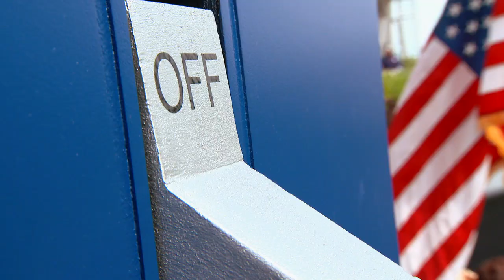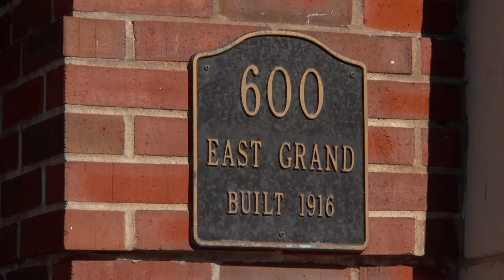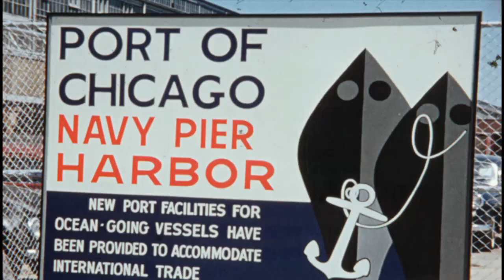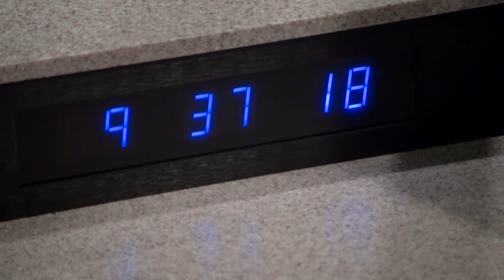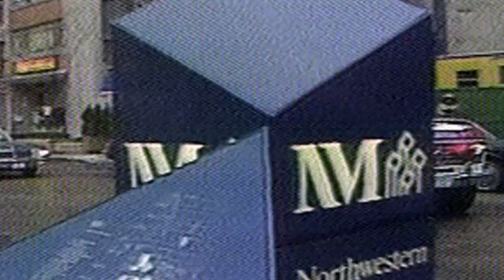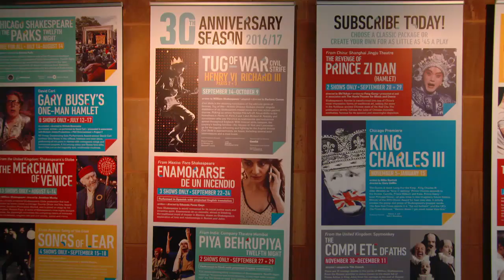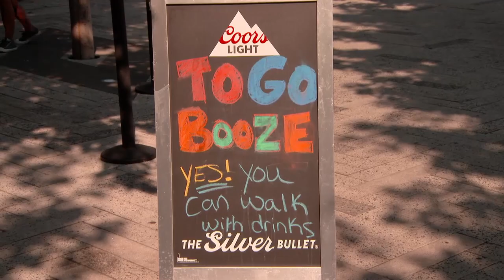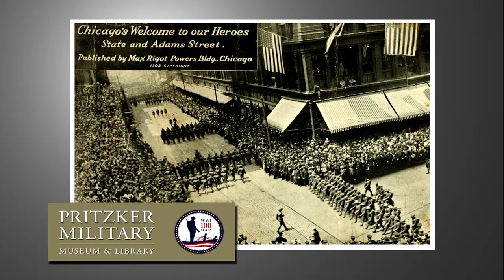Navy Pier: A Century of Reinvention with Geoffrey Baer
Join Geoffrey Baer as we explore iconic Navy Pier’s story. Since it opened as Municipal Pier in 1916, Navy Pier has been evolving in response to the changing needs of a city on a Great Lake — Chicago. Originally, Navy Pier was a port for steamer and shipping traffic. It promoted Chicago’s progress to the world, presented concerts and conventions, and once hosted a trade fair that enticed a visit from the Queen of England. The Pier’s history spans the terms of 17 United States presidents, including one who trained as a fighter pilot there; 18 Illinois governors, including one who went to college there; and 15 Chicago mayors, including its first African-American mayor, who held his inauguration there. The Pier served as a training center in both world wars, and was the one-time Chicago home of the University of Illinois. In the late 1970s and early 1980s, Navy Pier launched the city’s signature ChicagoFests. And since the mid-1990s, the Pier has drawn crowds as an amusement destination, tour boat embarcadero, and home to a children’s museum and Shakespearean theater. As it has from the beginning, the Pier provides Chicago’s city dwellers and visitors alike the chance to stroll over half a mile near Lake Michigan, and view the majestic Chicago skyline from a unique, and very close-up, perspective. In 2016, to coincide with the celebration of its 100th birthday, Navy Pier underwent a major renovation and embarked on an ambitious program to ensure a greener, more sustainable urban landscape.